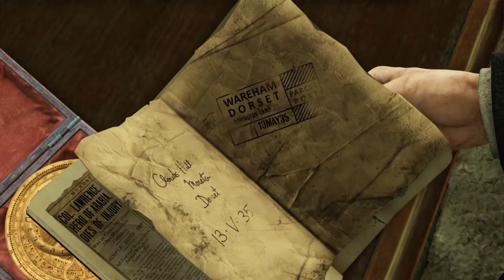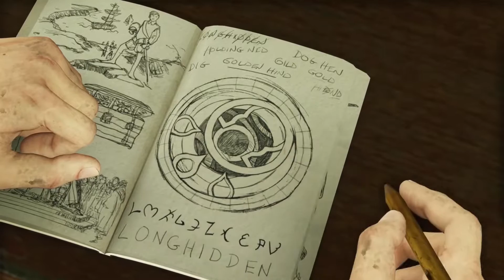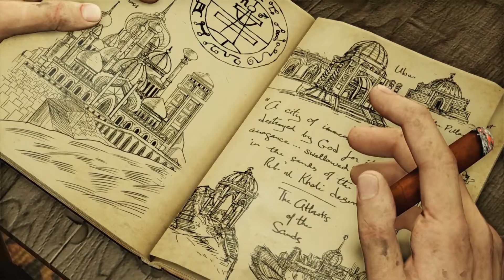UNCHARTED Nathan Drake Collection | German Deutsch Gameplay | #45 | Auf nach Frankreich